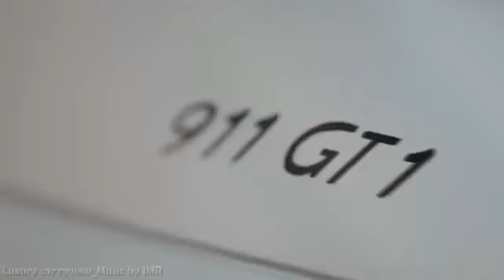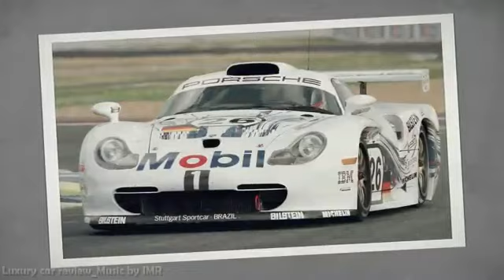Luxury interior of New McLaren 911